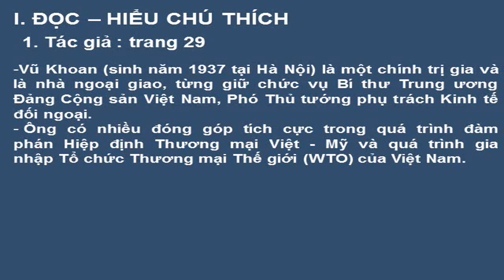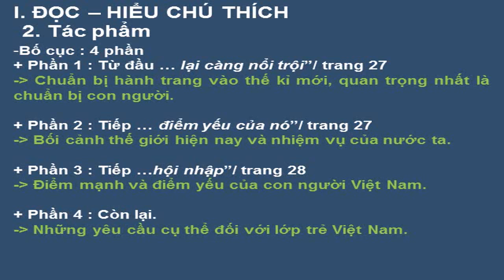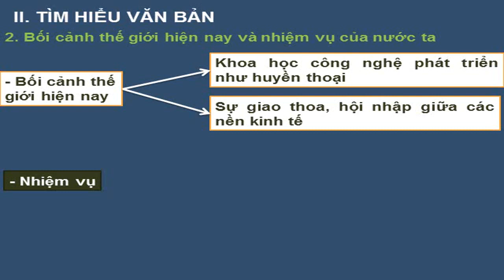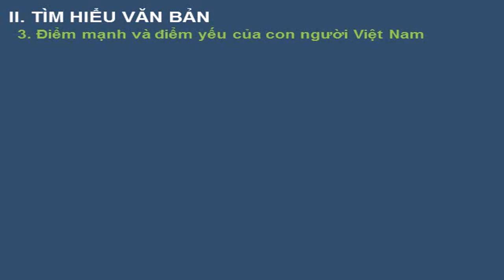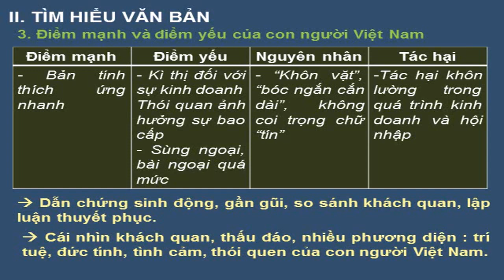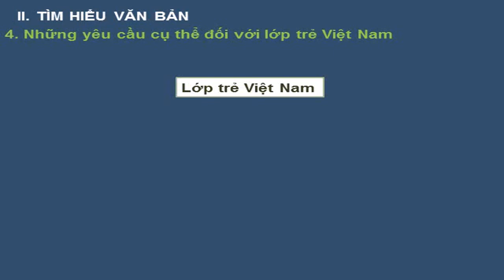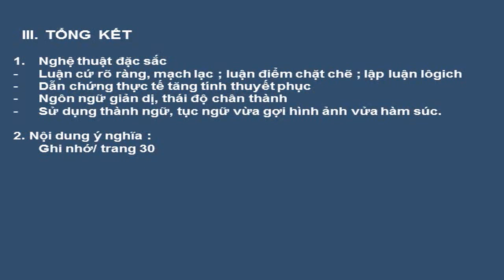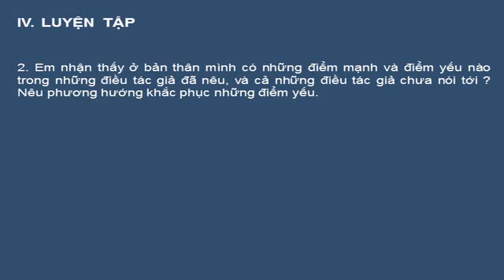Tuần 22 Ngày 07 04 2020 Tiết 106 Bài Chuẩn bị hành trang vào thế kỉ mớiTự học có hướng dẫn